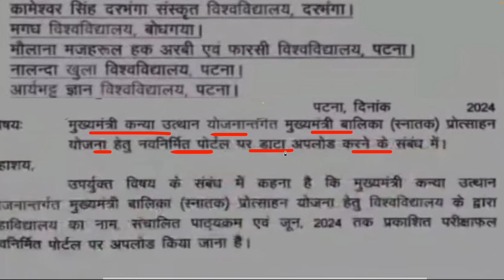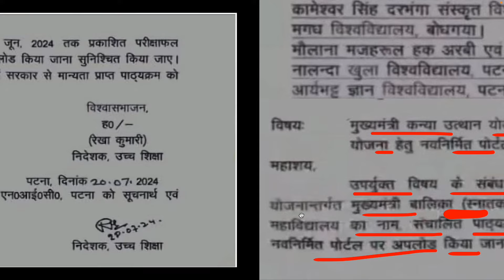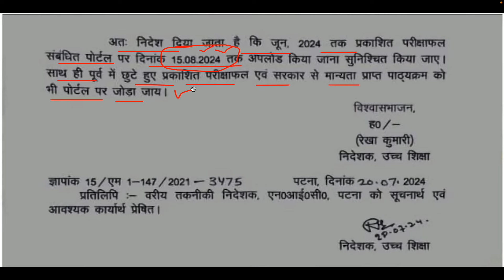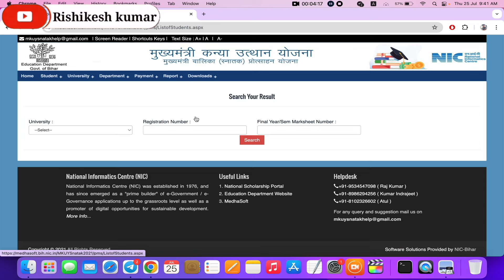स्नातक पास प्रोत्साहन नया नोटिस जारी | Bihar Graduation Scholarship 50000 Online Apply Date